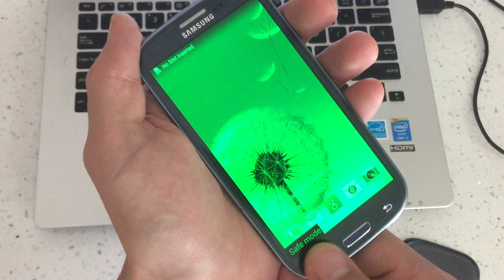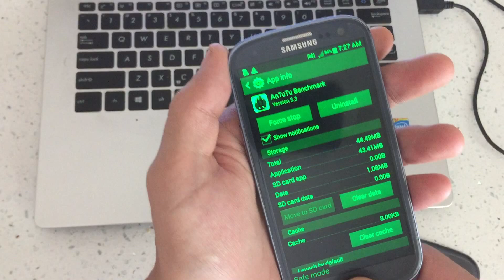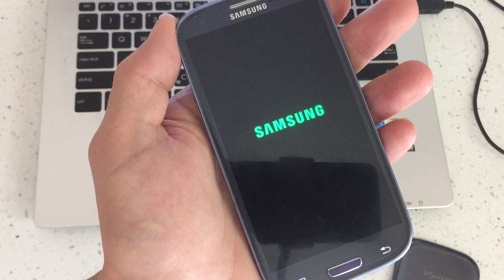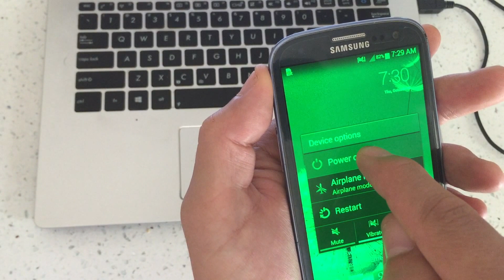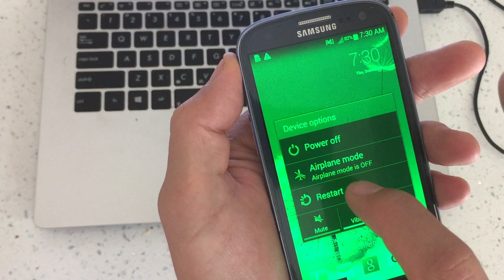SAMSUNG GALAXY S3: THREE WAYS TO ACCESS SAFEMODE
Please take note that safemode is a diagnostic tool for you to basically uninstall apps that are causing problems, slowing down, freezing, etc your phone and/or other apps. For instance lets say your camera is freezing but when you go to safemode the camera works the way it should. Now you know most likely it is an app that is causing your camera to freeze because safemode only boots with the minimal driver and files so all your third party apps will not be loaded at this time. From here you need to troubleshoot (figure out) what app is causing the issue. Typically you just want start uninstalling the last app then go from there.

Three ways to enter safe mode:
1- Power phone off then turn on and continue to tap the menu key all the way through until boot up is complete.
2- power off phone then hold down volume down button and power on once phone turns on let go of the power button but continue to hold down the volume down button until the phone completely boots up.
3- You have a jail broken S3 and only certain versions will work for this. Press and hold power button then when the menu pops up press and hold down the "power off" button until a sub menu pops up to enter safe mode.